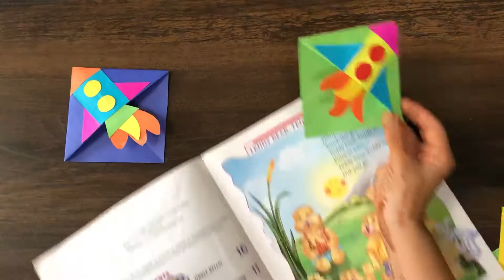Bookmark | easy craft | creativecraftbox